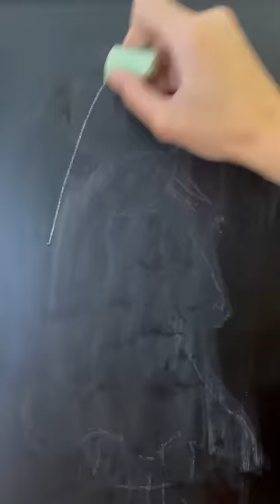Oh no 🫣😂 funny Toia e Ro